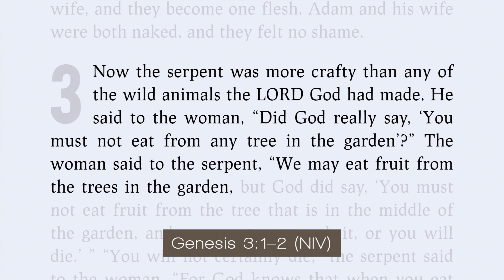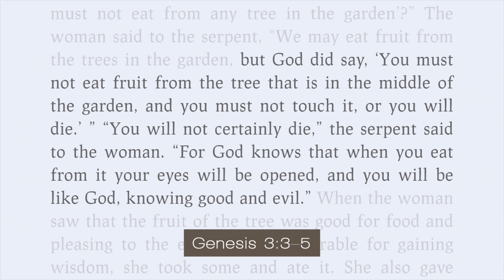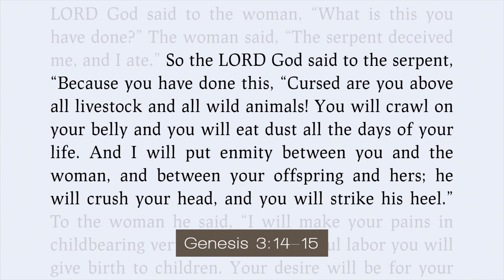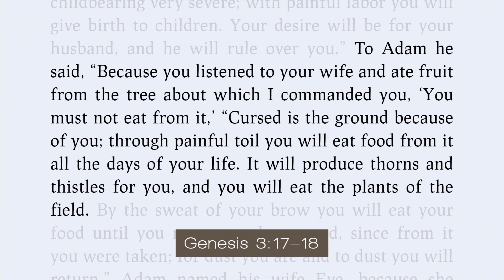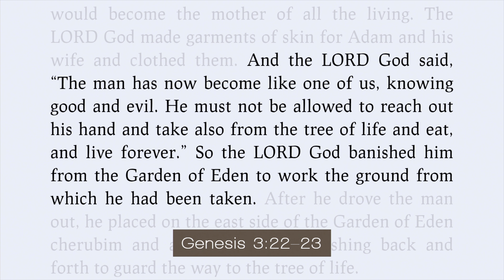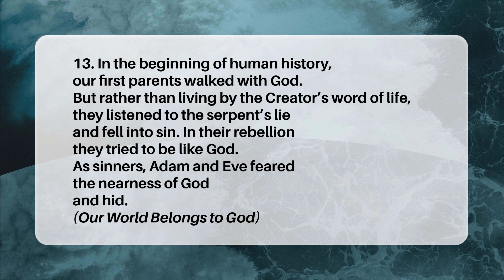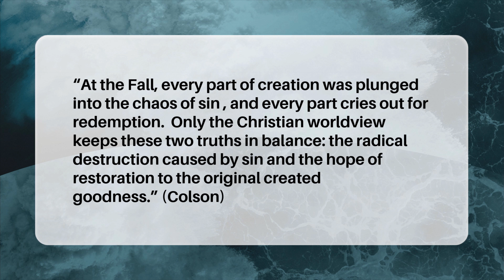The Fall: It's Not My Fault (Genesis 3:1-24) - Oct 31, 2021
Series: Come and See... Our World Belongs to God!
Sermon: "The Fall: Part 1 - It's Not My Fault" (Paragraph 13)